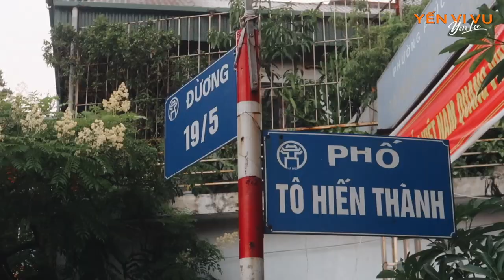Daily Vlog #3: Tập thể dục buổi sáng nào các bạn ơi | Yến Vi Vu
Thể dục thể thao - Nâng cao sức khoẻ
Chúng mình còn trẻ - Không được chủ quan!

Hôm nay mình, Yến Vi Vu - một đứa lười tập thể dục đã hoàn thành hơn 6km đi bộ (cả đi và về) từ nhà đến hồ Văn Quán, Hà Đông. Bên cạnh thành tích khủng đó thì mình muốn show cho các bạn xem Hà Nội sau khi nới lỏng giãn cách như thế nào? Cùng xem với mình nhé!
Nếu các bạn muốn ủng hộ cho hành trình của Yến thì có thể donate nhé!
Yến xin cảm ơn ^^

Daily Vlog #3: Tập thể dục buổi sáng nào các bạn ơi